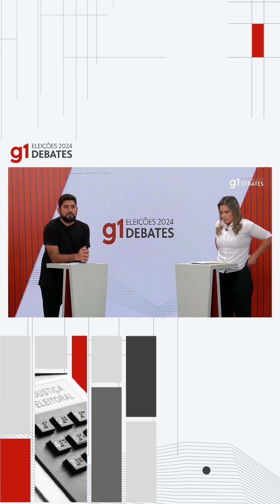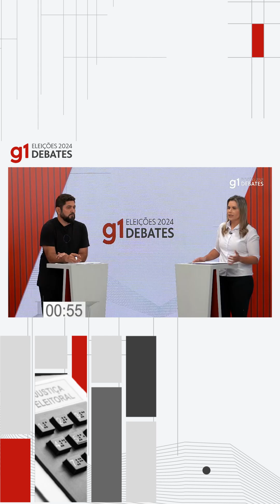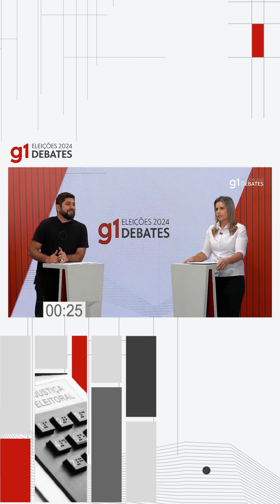Daniel Alves pergunta a Clarissa Tércio sobre habitação | Eleições Jaboatão dos Guararapes